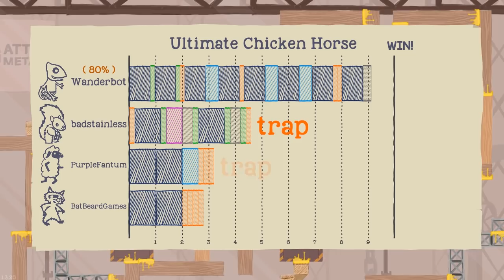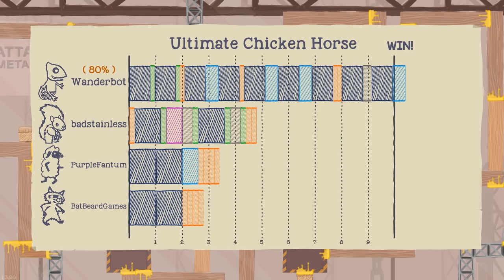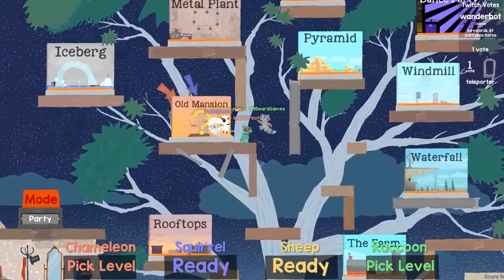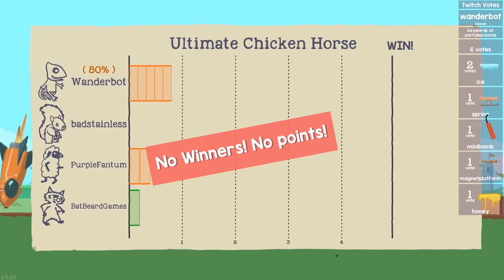Let's Play Ultimate Chicken Horse - Multiplayer Gameplay Part 25 - Lumber Yard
Wish Granted!

KEY FEATURES

Online and local play
10 levels with different features (for now)
Save and share what you build
Play as a chicken, horse, sheep, and other wonderful animals

Please note: there is no "single-player" version of this game. There is online multiplayer, where you can join random lobbies with friends or strangers, so you can still enjoy the game alone! We have also added "Free-play" mode, which allows you to play by yourself, but is only useful for building levels and attempting to run through them.